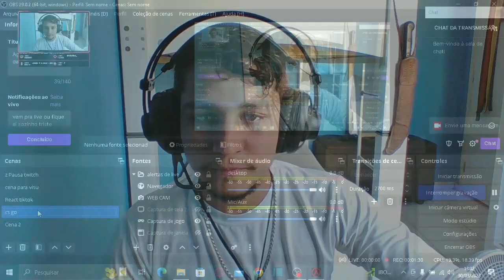Half Life ep 5: Derrotamos O Bio Robô E Avançamos Pelos Trilhos. GAMEPLAY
Finalmente conseguimos derrotar o bio robô, um alienígena que mais parece um robô. foi difícil mas a maneira mais fácil pelo que entendi é atirando granadas nele. aparentemente é invulnerável a balas .
avançamos por trilhos de trem e agora teremos que lançar um foguete com um satélite para tentar parar a invasão alienígena  e enfim conseguirmos fugir em paz.

11/12/2022 : redragon predator

Gordon Freeman
Criaturas alienígenas
Aventura épica
Gráficos incríveis para a época
Jogabilidade inovadora
Quebra-cabeças desafiadores
História envolvente

Gordon Freeman
Jogos clássicos
Tiro em primeira pessoa
Criaturas alienígenas
Terror
Sobrevivência
Combate
Jogabilidade
História
Ação
Quebra-cabeças
Ficção científica
Laboratório
Armas
Multiplayer
Estratégia
Análise
Review
Melhores momentos
Memórias
Soundtrack
Inimigos
Chefes
Steam
PC gaming
Valve
Black Mesa
Mod
Easter eggs
Lançamento
Desafios
Guia
Dicas
Truques
Habilidades
Curiosidades
Remake
Half-Life Alyx
Retro
Gameplay comentado
Speedrun
Glitches
Recomendações
Opinião
Animação
Cinematics
Gráficos
Modo história